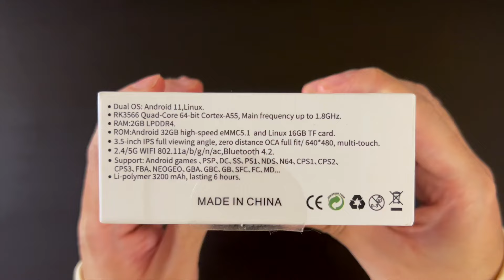A Mini Retro Multi-System | Anbernic RG353V Unboxing and First Look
This is a look at the Anbernic RG353V, a mini vertical handheld designed to play many classic gaming systems.

Average price is $120 to $125

We’ll be testing one game from each of the following systems under the stock Anbernic OS:
- NES
- Game Boy
- PC Engine
- SNES
- Master System
- Mega Drive
- Game Gear
- Nintendo DS
- Nintendo 64
- PS1
- Dreamcast
- PSP

We’ll also be taking a first look at the default setup of the Android OS, which is preinstalled on the internal storage.

On Android we’ll be retesting the following systems:
- Nintendo DS
- N64
- PSP

Items in this video:
Anbernic RG353V (Gray)
Case for RG353V/RG35XX (Blue)

Chapters:
0:00 Unboxing
1:27 First Look
2:25 Game Testing
2:33 Contra (NES)
2:49 Catrap (GB)
3:13 R-Type DX (GBC)
3:32 Sonic Advance (GBA)
4:00 Air Zonk (PCE)
4:24 Super Punch-Out!! (SNES)
4:54 Sonic Chaos (MS)
5:20 Streets of Rage 2 (MD)
5:35 Sonic Spinball (GG)
5:55 Diddy Kong Racing DS (NDS)
6:20 The Legend of Zelda: Ocarina of Time (N64)
6:35 Ridge Racer Type 4 (PS1)
6:52 Crazy Taxi 2 (Dreamcast)
7:13 Mega Man Maverick Hunter X (PSP)
7:30 Android Startup
7:59 Android - Diddy Kong Racing DS (NDS)
8:15 Android - Mega Man Maverick Hunter X (PSP)
8:26 Android - The Legend of Zelda: Ocarina of Time (N64)
8:37 Case

Ending Music: Lofi Chill by FASSounds from Pixabay